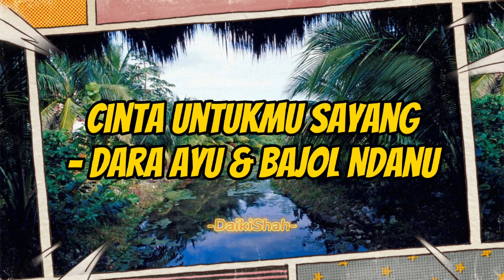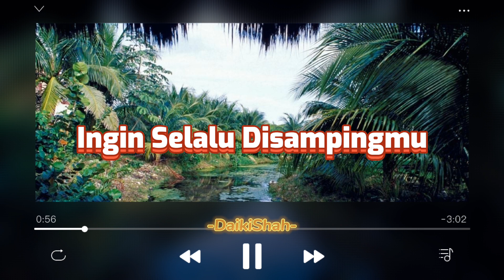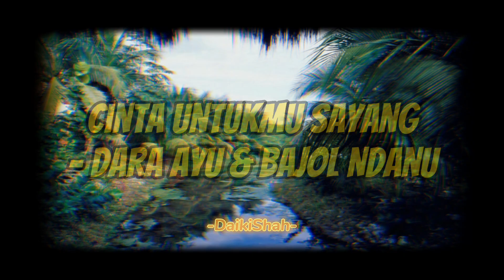Dara Ayu & Bajol Ndanu - Cinta Untukmu Sayang (Lirik Lagu)